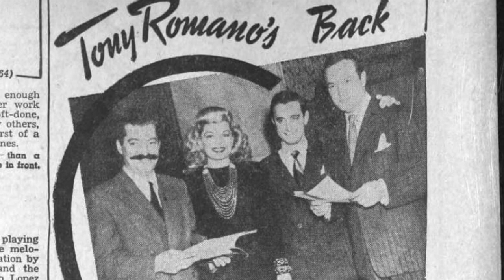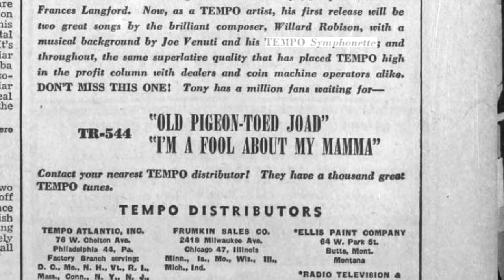Tony Romano Joe Venuti - I'm a Fool About My Mamma 1947 recording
inger/guitarist Tony Romano began as a teen radio star on the popular Al Pierce Show in the late 1920s. He went on to a career as a composer, songwriter, and actor. Perhaps best known for having travelled 6 million miles during WWII entertaining the troops with Bob Hope’s USO show, he also worked as:

* a singer in clubs and theaters
* a studio musician and arranger for Ray Heindorf and Max Stiener at Warner Brothers
* an actor with Errol Flynn, Katherine Hepburn, and Ida Lupino
a vocal arranger for Cole Porter, Dick Powell, Mabel Todd, and Francis Langford
Songwriter for Johnny Mathis, Perry Como, Vic Damone, Louis Prima, Stan Kenton
Composer for many films
Guitarist for Frank Sinatra, Bing Crosby, Tony Bennett, Vic Damone
Jazz guitarist with Benny Goodman, Paul Whiteman, Bobby Hackett, Stan Getz

In 1947, Romano recorded for Tempo Records, based in Hollywood. He chose to record two of his favorite songs by his friend Willard Robison, “Old Pigeon-Toed Joad” and “I’m a Fool About My Mamma”. The orchestrations were by bandleader and composer Frank Perkins, whose arrangements were based on Romano’s vocal arrangements. (Perkins’ song “Stars Fell on Alabama” would be Romano’s next single on Sycamore Records.) Romano also called on his close friend and musical partner Joe Venuti, known as “the father of jazz violin”. Venuti conducts the orchestra and plays superbly.

In 1954, songwriter Johnny Mercer asked Romano and Venuti to come to Hollywood’s Gold Star Studio to record an album of their duets, “Never Before… Never Again”. The album is available on Justin Time Records.